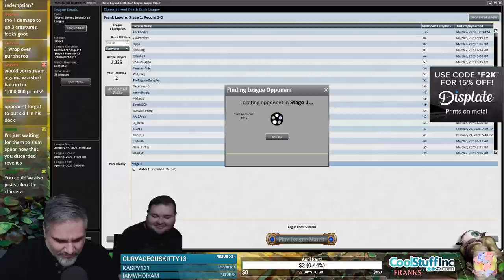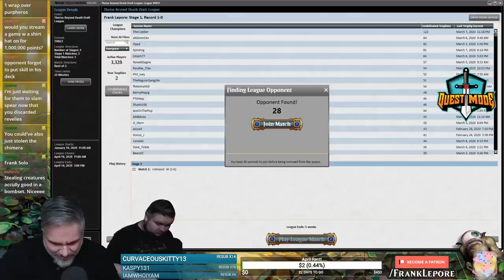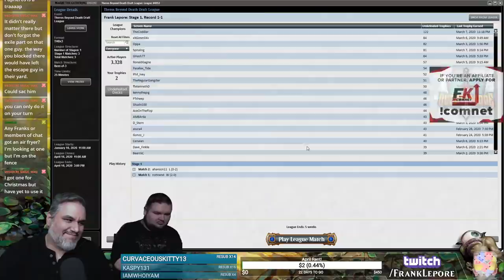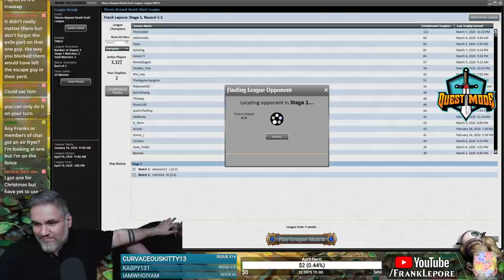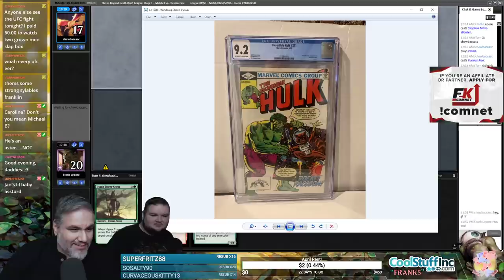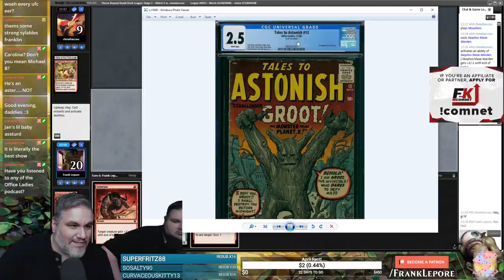(Magic Online) Theros: Beyond Death Draft #11 - 3/9/20